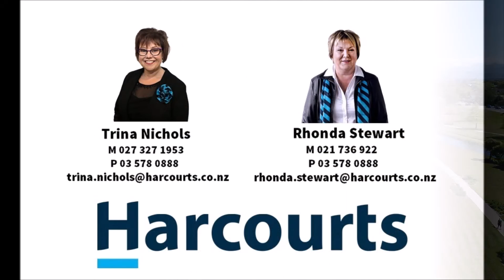10 John Street